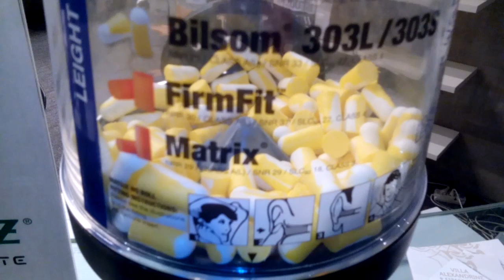W WA-WIE/PONOĆ JAK NA Z. MA BYĆ/ALE OPORY SĄ OGROMNE POŚRÓD DEWOCTWA STARYCH KRYŚ ZELEWSKIEGO!!